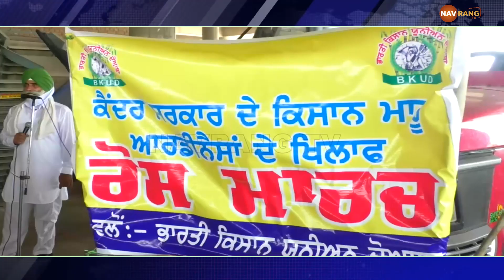ਆਰਡੀਨੈਂਸ ਦੇ ਵਿਰੋਧ 'ਚ ਕਿਸਾਨਾਂ ਨੇ ਕੇਂਦਰੀ ਰਾਜ ਮੰਤਰੀ ਸੋਮ ਪ੍ਰਕਾਸ਼ ਦੀ ਘੇਰੀ ਕੋਠੀ